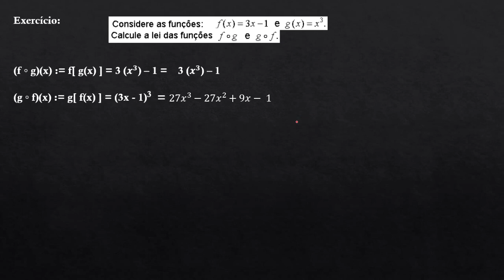AULA 03 – FUNÇÃO – CÁLCULOS COM FUNÇÕES COMPOSTAS FOG, GOF, FOF E GOG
➤ Olá SEJAM BEM-VINDOS ao nosso CURSO DE MATEMÁTICA APLICADA À COMPUTAÇÃO. Interessante saber que, Matemática aplicada a Computação é o mesmo que CÁLCULOS I e II, por isso, irá ser de grande valia para você que quer aprender ou está com dificuldade em cálculos.

➤ Nessa vídeo aula iremos aprender um conceito novo, que é o FOG, GOF, FOF e GOF, ou seja, funções compostas. Então, vamos para mais cálculos e vamos prender esses conceitos.